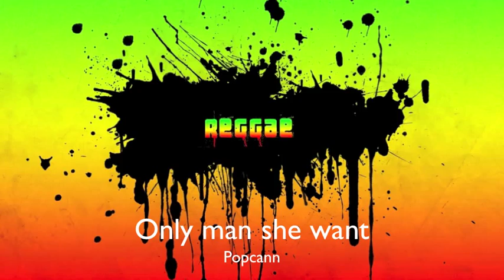CHEATERS PRAYER / COME OVER COVER BY MAURANE VOYER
Hope you'll Like this short Video By Maurane Voyer

Cheaters Prayer - C. Martin
Come Over - Busy Signal
Only Man She want - Popcann